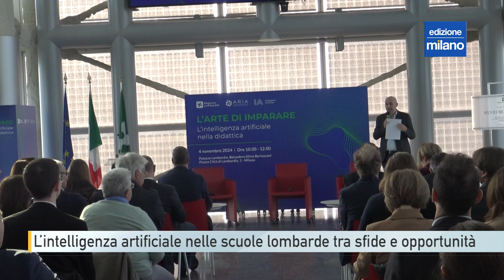Milano, l’intelligenza artificiale entra nelle scuole lombarde tra sfide e opportunità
L’utilizzo dell'intelligenza artificiale nella didattica rappresenta un'importante opportunità per studenti e insegnanti, a condizione che vengano considerati anche gli aspetti etici. Questo è il messaggio emerso durante il convegno "L’arte di imparare. L’intelligenza artificiale nella didattica", tenutosi a Palazzo Lombardia.

Al centro dell'incontro, la presentazione delle linee guida redatte da un board tecnico di esperti di Regione Lombardia, volto ad analizzare le implicazioni etiche dell'uso dell'intelligenza artificiale nelle scuole e fornire indicazioni per un utilizzo consapevole. È stata sottolineata l'importanza di formare i docenti affinché questa tecnologia venga utilizzata come supporto alla didattica, senza sostituire il ruolo degli insegnanti.

L’obiettivo delle linee guida diventa anche quello di iniziare a parlare ai ragazzi di questi temi in modo mirato e introdurli ad un uso consapevole dell’intelligenza artificiale, fornendo loro limiti e strumenti adeguati per sfruttare al meglio questa tecnologia, che è sempre più parte del nostro presente

Regione Lombardia mira così a creare un ambiente scolastico che unisca innovazione e valori etici, per preparare le nuove generazioni a un futuro in continua evoluzione.